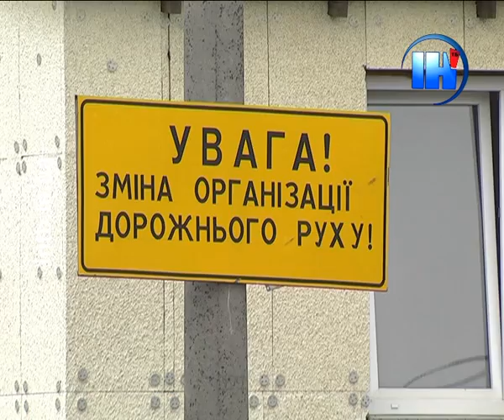З 21 липня вулицею Карпенка -- не проїхати